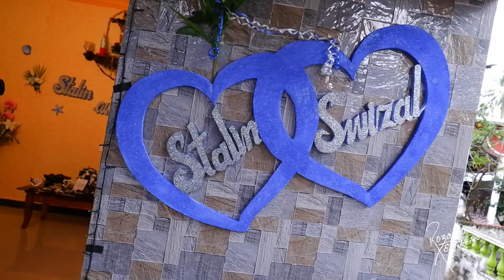Stalin & Swizal | 23 Jan 2022 | Wedding Highlights | Rozario Estibeiro 9822156429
Rozario Estibeiro
Photography & Cinematography